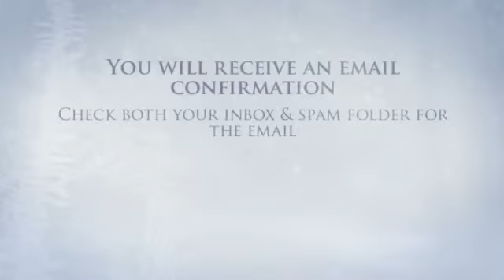How to Order Baby Clothes from Gardeningbear.com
A step by step process of how to order baby clothes